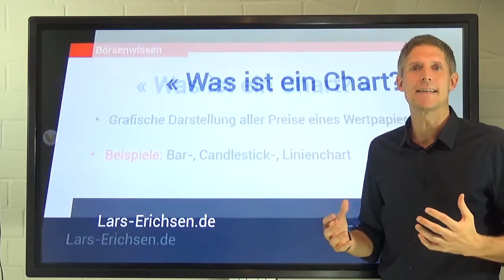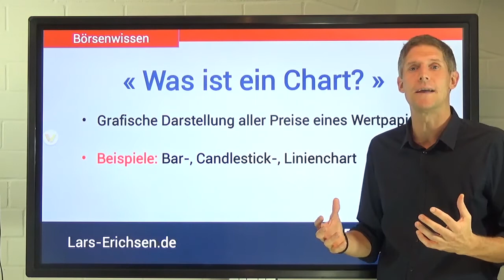Was ist ein Chart? - Einfach erklärt in 90 Sekunden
Was ist ein Chart?
In einem Chart stellen Anleger bzw. Trader alle Preis- bzw. Kurs-Informationen zu einem Wertpapier oder zu jedem anderen an Märkten gehandelten Produkt für eine bestimmte Periode grafisch dar. Meist nutzen sie Tagescharts - diese beinhalten folgende Informationen:

1.  erster Kurs bei Handelseröffnung (Open)
2. letzter Kurs (Schlusskurs, Close)
3. höchster und niedrigster Tageskurs (High, Low)

Es sind aber auch alle möglichen anderen Zeiträume wie z.B. 1 Woche oder 1 Stunde denkbar.

Bei den meisten Chartprogrammen kannst Du die Periode auf leichte Weise ändern. Die am häufigsten anzutreffenden Darstellungsformen der Charts sind der Bar-, der Candlestick und der Linienchart.